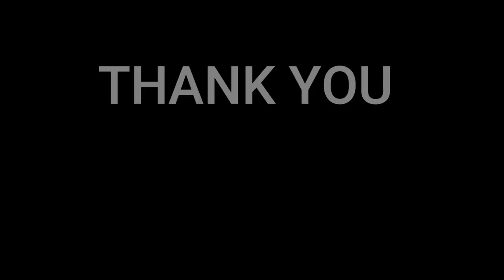🇩🇰NielsensTv REACTS TO 🇯🇵日向坂46 - ドレミソラシド / THE FIRST TAKE💕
Episode 214 welcomes Shiho Kato, Kumi Sasaki, Mirei Sasaki, and Suzuka Tomita from Hinatazaka46. Previously performed ‘Ue wo muite aruko’ (Sukiyaki) with friends from Sesame Street, the girls bring one of their own fan favorites to our studio this time.
1 TAKE performance of ‘Doremisollasido,’ Hinatazaka46’s hit song that won the “Excellent work award” in the 61st Japan Record Awards. Soure: The first take